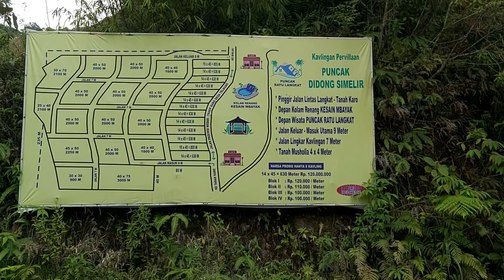KESAIN MBAYAK. KOLAM RENANG DI ALAM TERBUKA